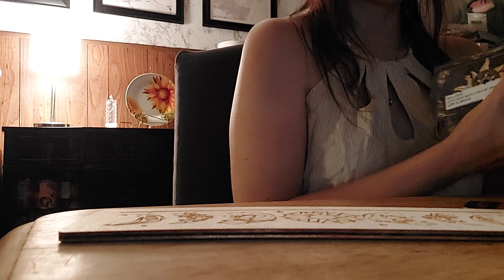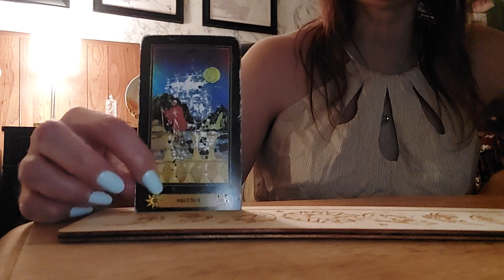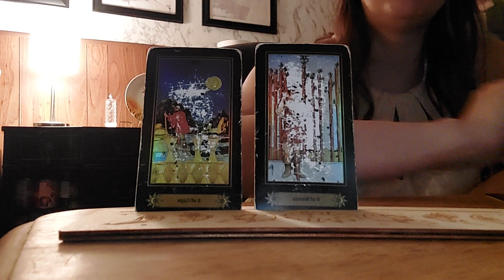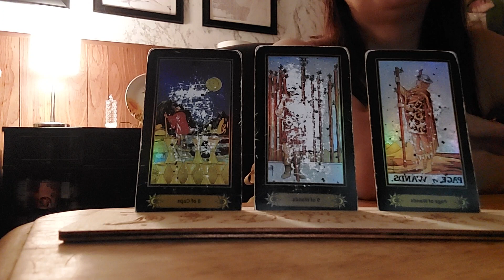Daily Pick A Card for Aug 17th 2023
Social I have been doing this for 3 years :)